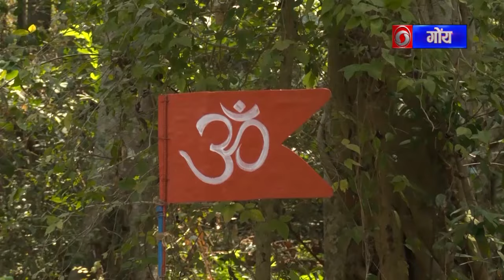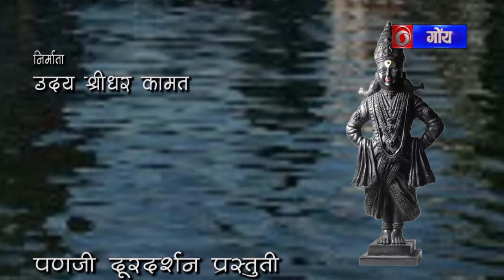ढोलकी भजन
Programme on Goan traditional Dholki Bhajan. Expert Mr. Vinayak Khedekar recipient of Padmashree. Compere Ms. Siddhi Upadhye. Bhajani group Sri Rastroli Allat Dholki Bhajani Mandal Palyem Pednem.